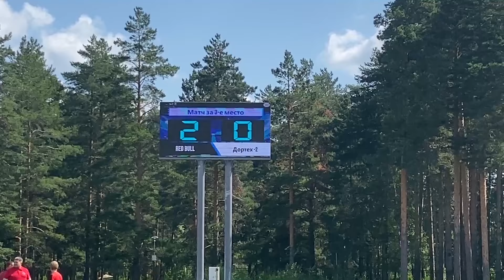Финал Кубка Главы Полевского по футболу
На стадионе «Труд» завершились финальные матчи главного футбольного турнира Полевского - Кубка Главы. ДержательМикрофона Максим Исаенко побывал на заключительных матчах турнира и первым поздравил победителей.